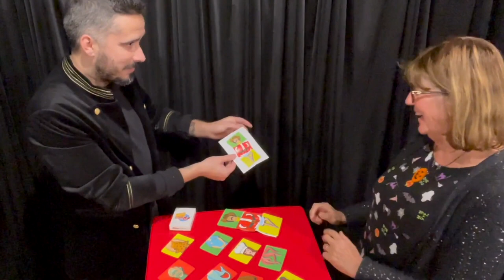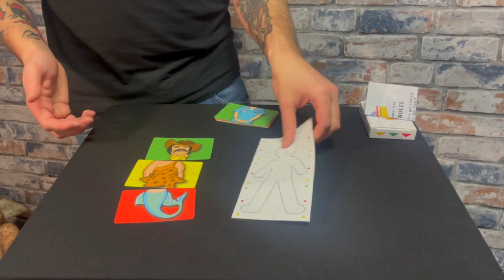Picture Consequences - Joel Dickinson - lepetitmagicien.com